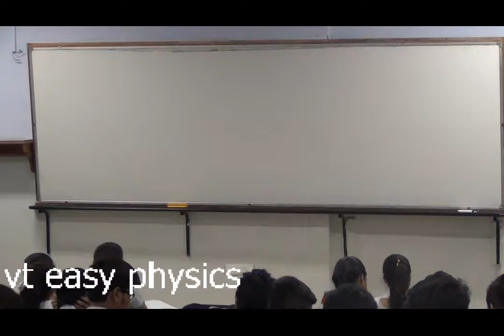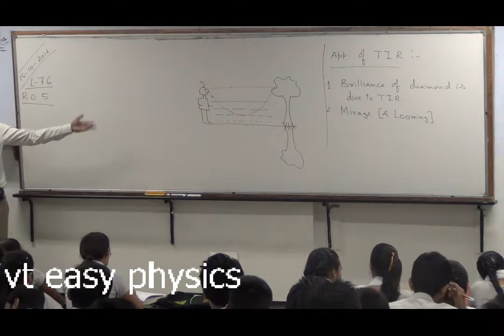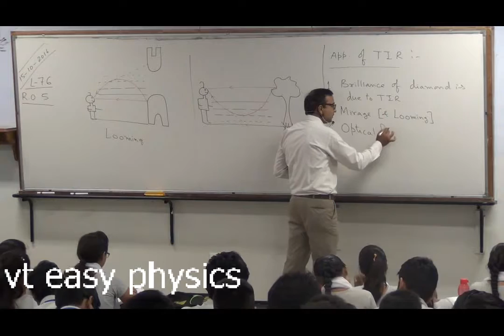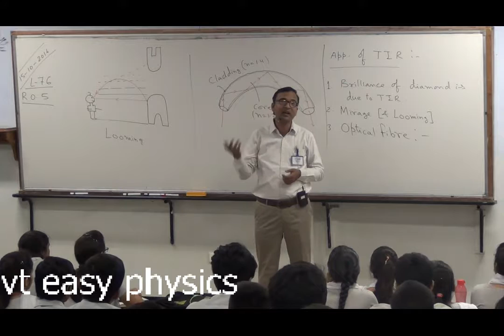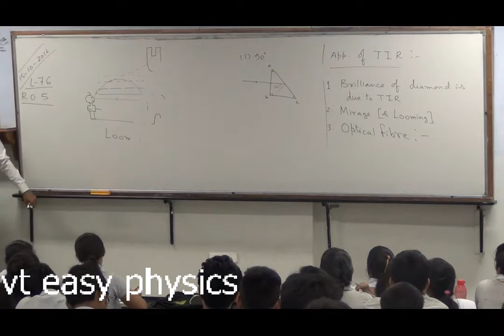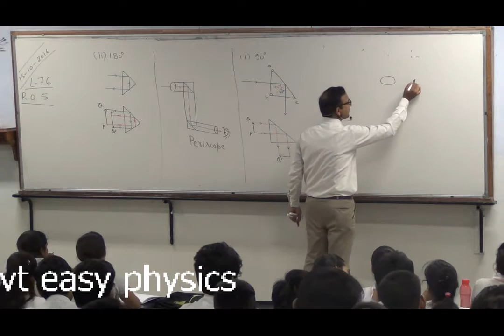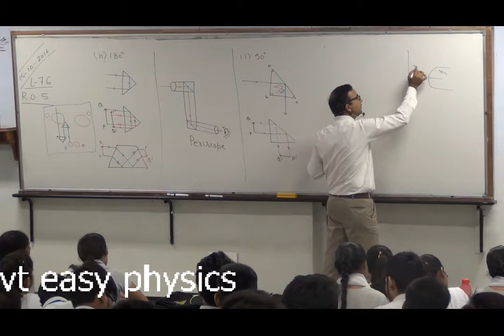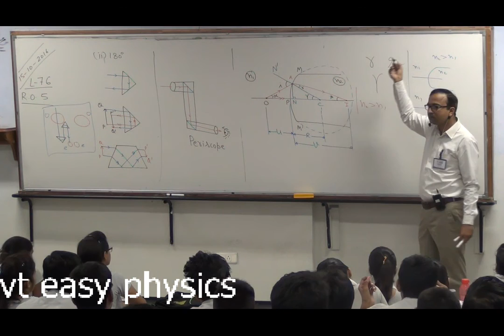L-76 , ray optics-5 , applications of TIR